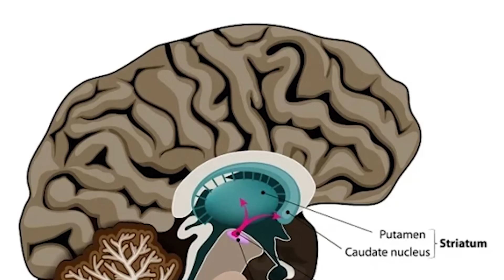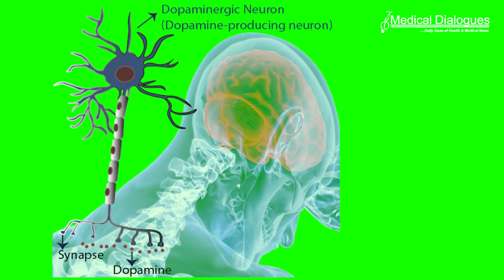Study finds common dry cleaning chemical trichloroethylene to be linked to Parkinson’s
A common and widely used chemical may be fueling the rise of the world’s fastest growing brain condition – Parkinson’s disease. For the past 100 years, trichloroethylene (TCE) has been used to decaffeinate coffee, degrease metal, and dry clean clothes. TCE causes cancer, is linked to miscarriages and congenital heart disease, and is associated with a 500 percent increased risk of Parkinson’s disease.

In a hypothesis paper in the Journal of Parkinson’s Disease, an international team of researchers postulate that TCE may be an invisible cause of Parkinson’s.  In the paper they detail the widespread use of the chemical, the evidence linking the toxicant to Parkinson’s, and profile seven individuals, ranging from a former NBA basketball player to a Navy captain to a late U.S. Senator, 3who developed Parkinson’s disease either after likely working with the chemical or being exposed to it in the environment.